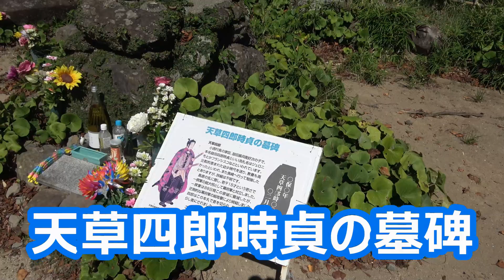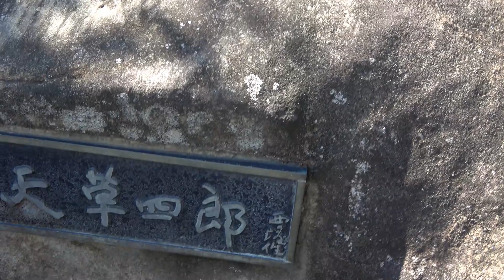天草四郎の墓碑と天草四郎の像 - 原城跡 本丸（長崎県南島原市）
世界文化遺産・原城跡の本丸に天草四郎の墓碑と天草四郎の像がありました。若干15歳で島原の乱の指導者となり、幕府軍に敗れ、首を切られ、長崎でさらし首にされた天草四郎。悲劇の少年に合掌。

▼長崎旅行記 決定版！

▼ムラゴンであなたもブログを始めてみませんか？